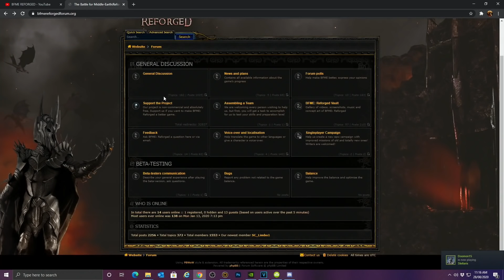I CAN'T BELIEVE THEY'VE DONE THIS! - Battle for Middle-Earth Reforged Preview Gameplay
I can't believe this is happening and that I didn't even know it was until recently! Here to share with you all the info revealed so far, along with the first gameplay preview of Battle for Middle-Earth Reforged!

BFME Reforged Links -

Contact/Social Media Links:-